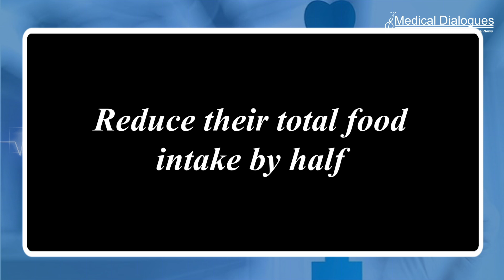Ear acupuncture with beads may help lose weight: Study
Ear acupuncture using metal beads can help reduce weight, body mass index (BMI), and body fat in combination with a restricted diet, according to new research being presented at this
year’s European Congress on Obesity (ECO) in Dublin, Ireland (17-20 May).
The new study in 81 Japanese men living with overweight or obesity with high levels of unhealthy abdominal fat assessed auricular acupuncture with 1.5 mm metal ear beads on six points of the outer ear—shen-men, food pipe, upper stomach opening, stomach, lungs and endocrine system.